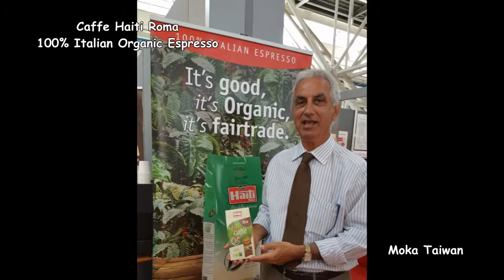Fine Coffee. Good Time: Italian Cafe Haiti Roma and Cafe Remer《好咖啡。好時光》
《Cafe Haiti Roma 》
Bio Caffe ( High-quality green coffee)
100% Italian organic fairtrade arabica coffee
公平交易生產有機咖啡豆。
Drip: 3★
Moka Pot(Espresso):4★
Mukka Cappuccino:3.5★

Via Ardeatina, N°1010
00134 Roma (RM) Italy.

《Torrefazione Cannaregio – CAFE REMER》
8種arabica混和豆。帶有巧克力風味口感。低咖啡因含量。
Drip: 4★
Moka Pot(Espresso):4★
Mukka Cappuccino:4★

Sestiere Cannaregio, 1337,
30121 Venezia  (VE) Italy.